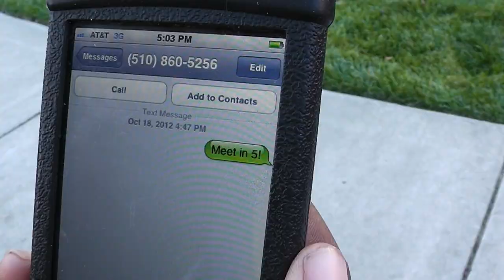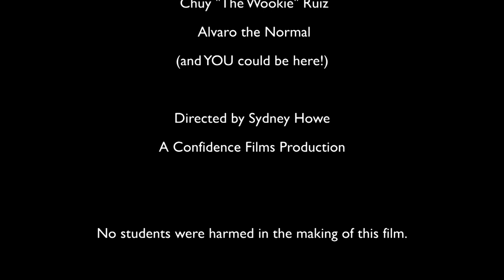Leadership Drama Club: THE TRAILER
DRAMA CLUB at Leadership

It's ok to be weird.

Come express yourself:
Mondays
Tuesdays
Thursdays

4:00-5:30 pm

Ms. Gore's room